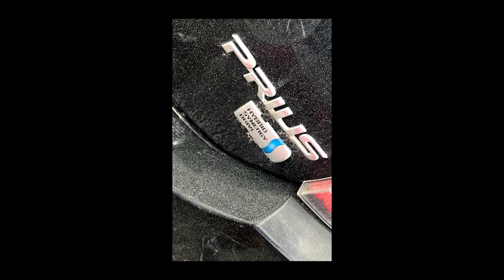2017 Frenchtown High Fall Pep Video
Football, Cheer, Volleyball, Cross Country, & Soccer.

Songs:
Imagine Dragons - Warriors
Woodkid - Run Boy Run
Saint Motel - Gotta Get Up
Fleetwood Mac - The Chain (GoTG Remix)
I know you so well - Shiloh dynasty (Jocelyn Flores)